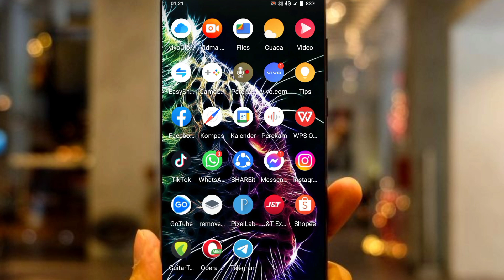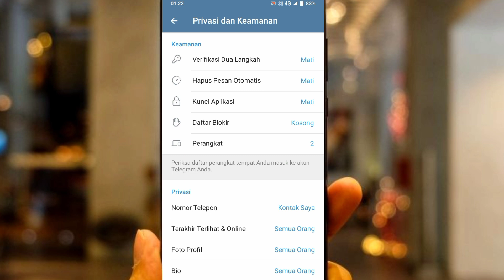Cara Mengeluarkan Akun Telegram Dari Hp Orang Lain